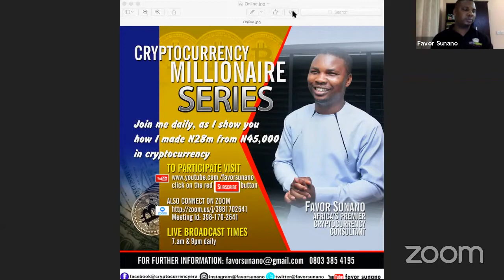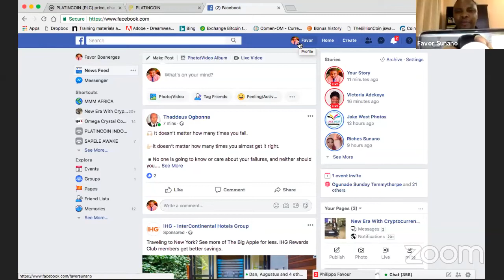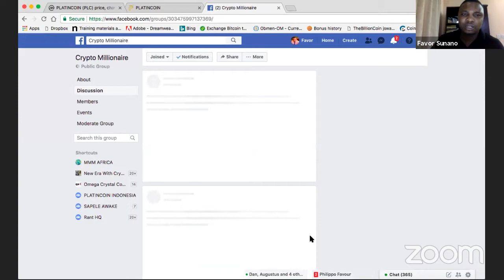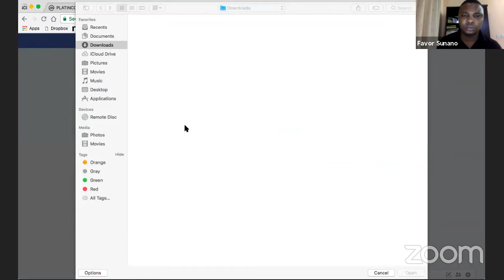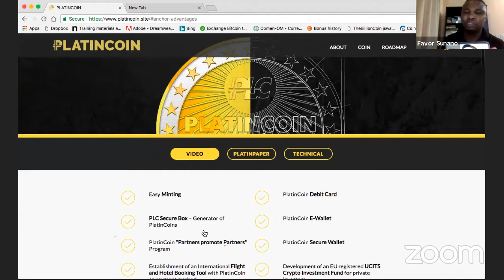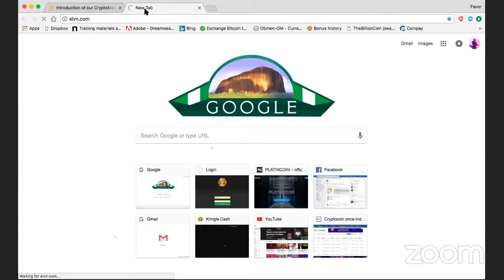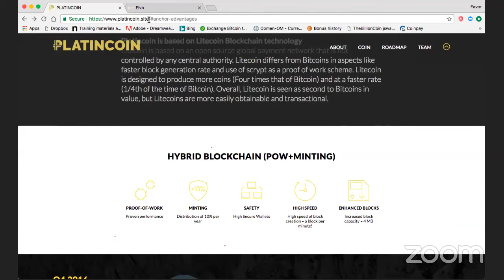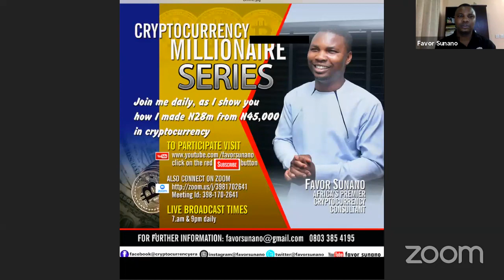Cryptocurrency Millionaire Series